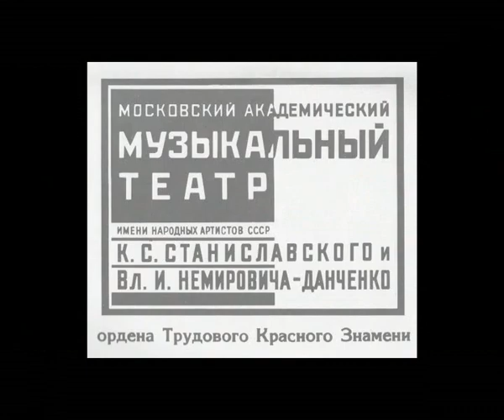Yuri Grigoriev slide show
This slide show was created for Yuri Grigoriev's 70th birthday and presented at the Stanislavsky Musical Theater gala in Moscow on July 23, 2010